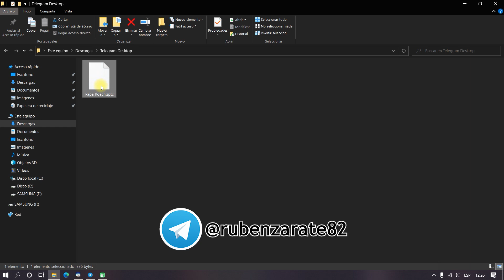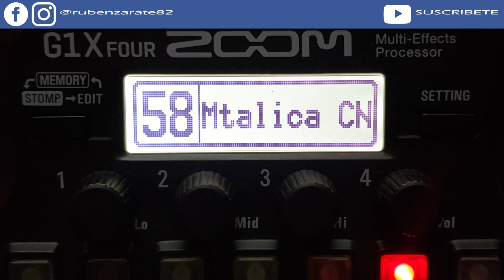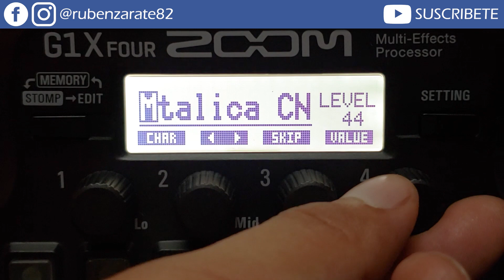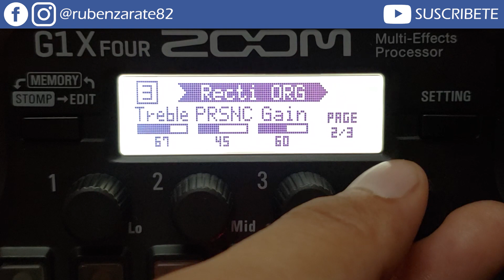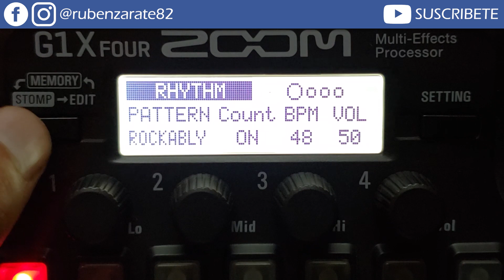METALLICA Patch (Clean & Lead) - Zoom G1/G1X Four - G3N/G3XN - G5N 😎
Mtalica CN Slot 5 Reverb: Spring: PreD 1, Decay 20, Mix 38, Tail On.
Patch de Metallica para pedaleras Zoom G1/G1X Four - G3N/G3XN - G5N. El Clean se toca con pastilla del mástil single coil (neck position, single coil). El Lead se toca con pastilla del mástil humbucker (neck position, humbucker).